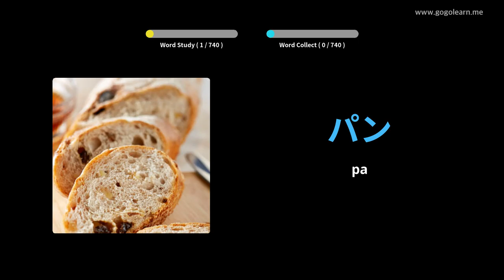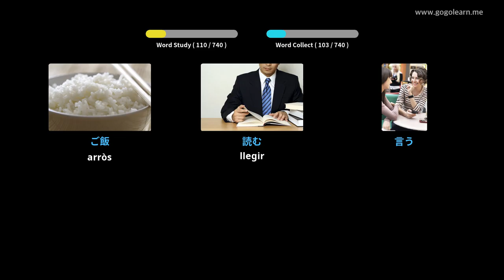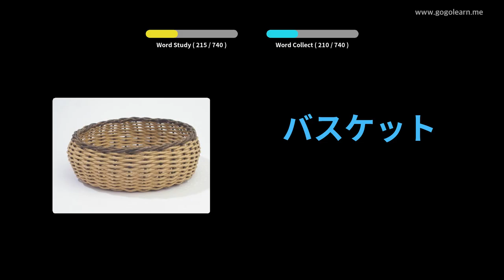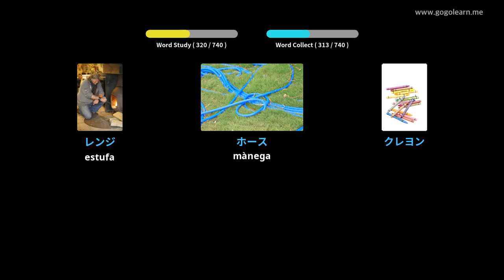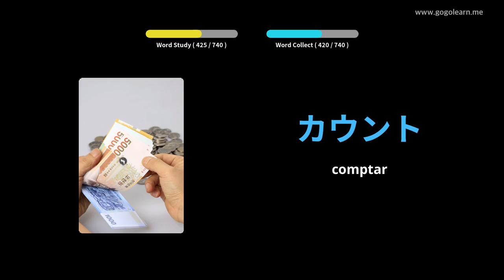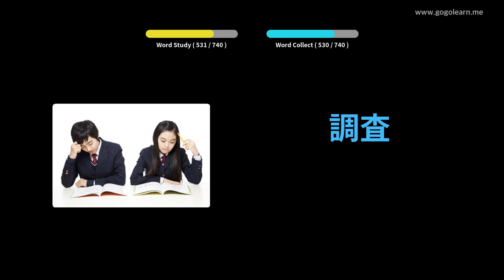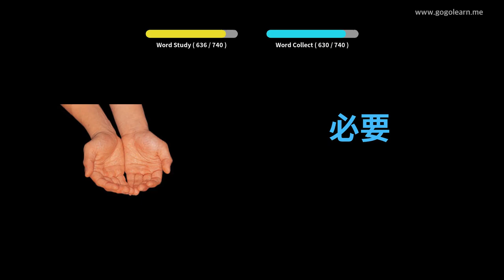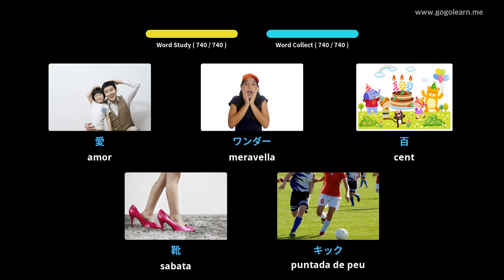Vocabulari infantil japonès | Golearn